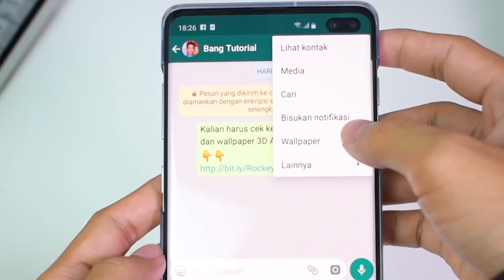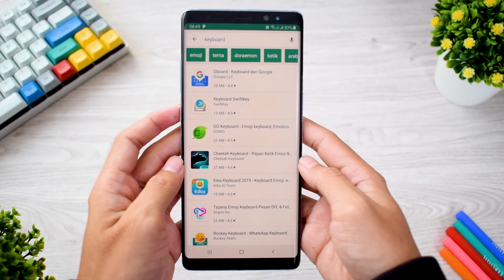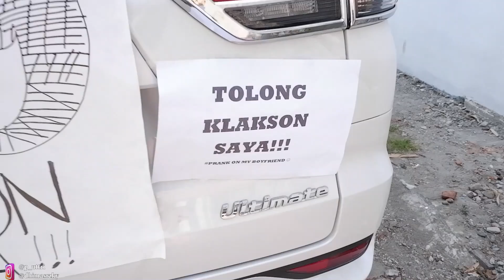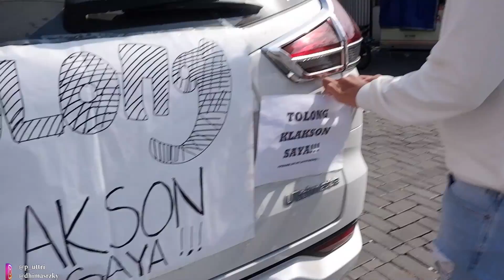PRANK TOLONG KLAKSON SAYA !!! SAMPAI DIA EMOSI BANGET !!